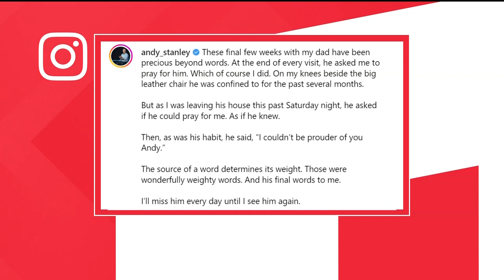Andy Stanley posts emotional tribute to late father Dr. Charles Stanley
Dr. Charles Stanley died on Tuesday at age 90.